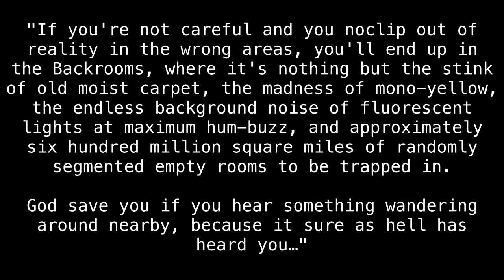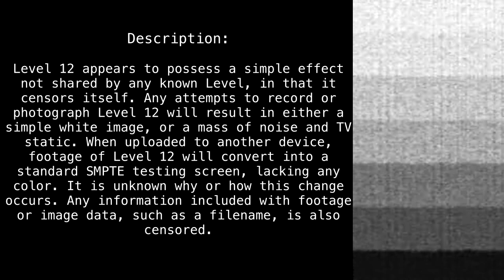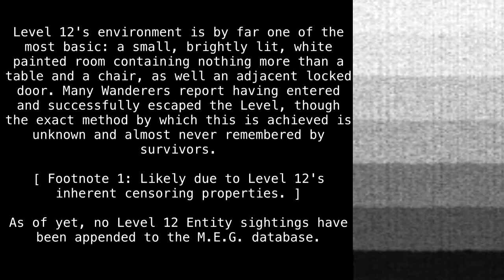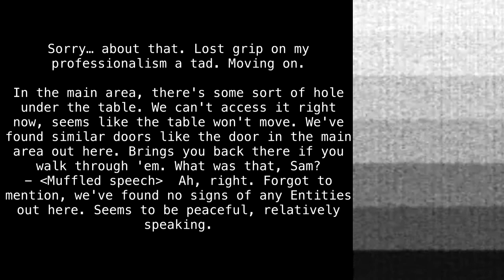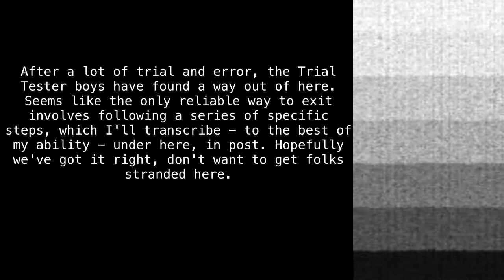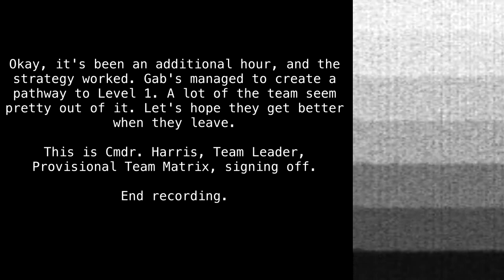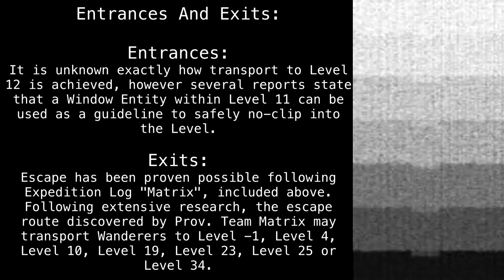Level 12 "Matrix" [Backrooms Wikidot]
I know Kung Fu.

Original authors "u/JonasCBaldi3" and "u/Smbfanexe".
Rewritten by "Stretchsterz".
Edited and reformatted by "Azamo".

Sections:
00:00 - Introduction
00:36 - Classification
00:55 - Description
02:13 - Addendum I
05:55 - Bases, Outposts and Communities
06:05 - Entrances And Exits